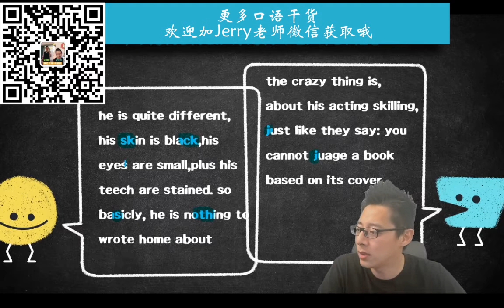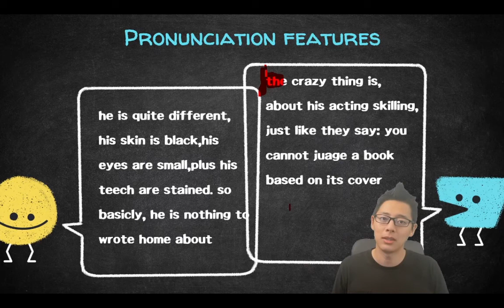还在模仿英音？改正这几个发音错误，雅思口语快速提分！Jerry口语微讲堂166期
Jerry每周会在雅思哥app有2-3次口语公开课，跟你分享更多当季雅思口语干货 （最新一期公开课7.23日下午4:45开始，可添加Jerry微信观看哦~错过的同学也可以看回看哦~）（Jerry微信：Jerryspeaking9）

打卡抽奖规则：
微信公众号抽奖活动：转发此推送至朋友圈，私信Jerry微信（Jerryspeaking9），Jerry每周六抽取两名获奖同学，可获得【Jerry亲自纠音点评机会】或【Part1 当季范文一篇】。